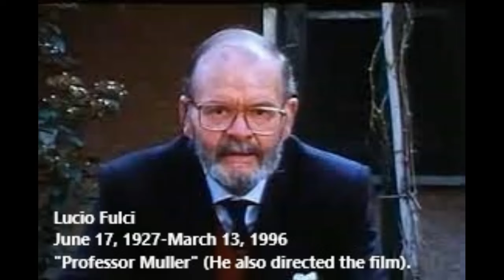"The House By The Cemetery" (1981), In Remembrance Of The Cast Members Who Have Passed Away.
"In Remembrance"...I will remember the cast members of some of my favorite TV shows and classic films!

Also known as "Quella villa accanto al cimitero" (1981). A New England home is terrorized by a series of murders, unbeknownst to the guests that a gruesome secret is hiding in the basement.